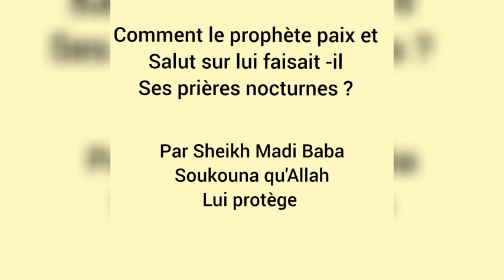La prière nocturne du prophète SLW, expliqué par l'imam Soukouna (qu'Allah le préserve)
la prière nocturne du prophète Slw